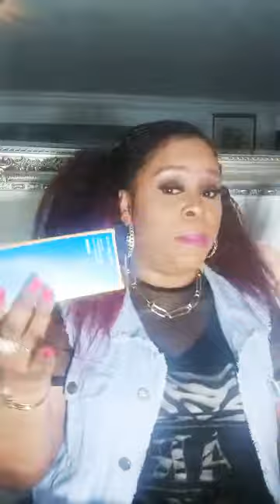Mary Kay new products 🙌💃 new fanorama mascara, new sylky setting powder and liquid blushers